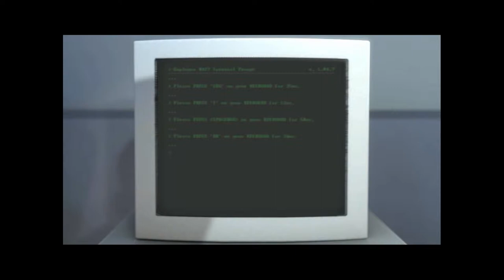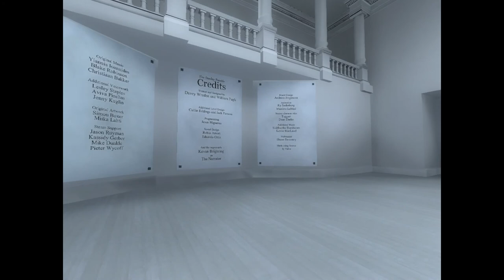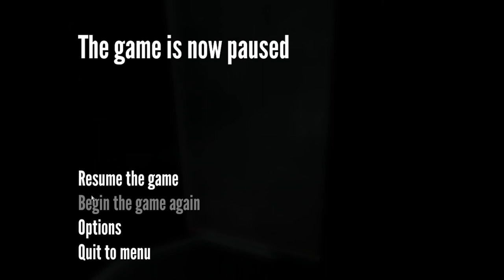The Stanely Parable - Part 1, Honey I'm Home! (feat Remy)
Remy plays The Stanley Parable, a game of choices by Galactic Cafe. In this episode, Remy manages to discover the Apartment Ending (also known as Wife Ending, Life Ending, or Phone Ending) and the Museum Ending (also known as Escape ending). Try it today on Steam!